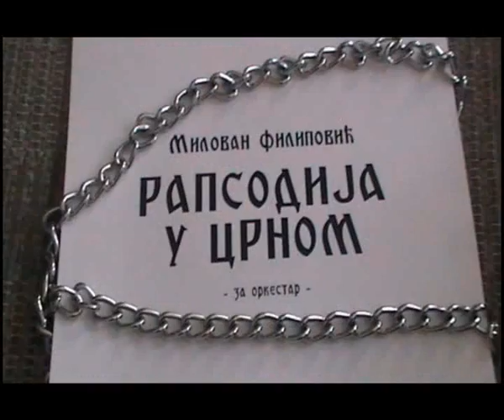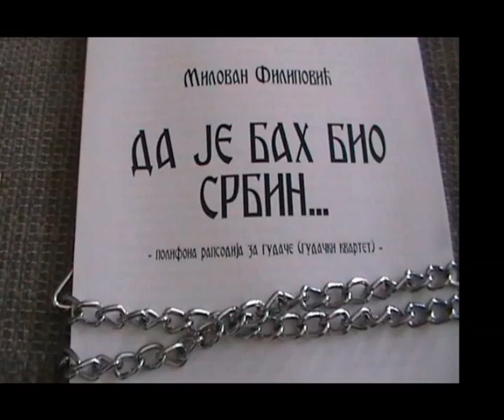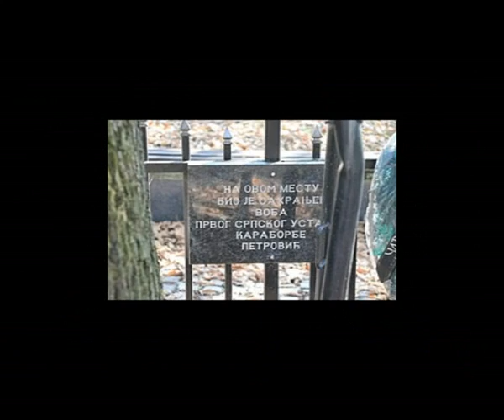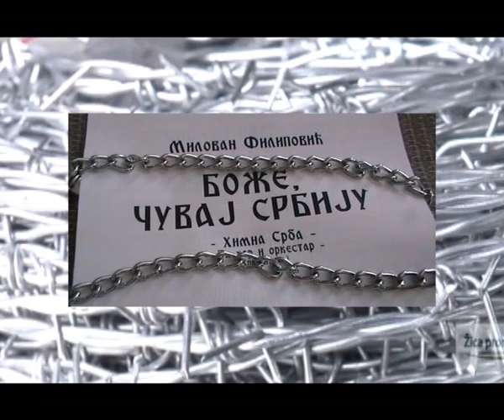mr Milovan Filipović - SRBIJA JE NA ROBIJI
СРБИЈА ЈЕ НА РОБИЈИ је соло песма из циклуса СРБИЈО, ПЕСМО НАША. У оригиналу компонована за клас и клавир.

    - одломак -
Ја сам био у Србији,
Србија је на робији.
Срби седе у кафани,
Што пијани, што заспали.
Срби леже покрај друма,
Из глава им ниче шума.
А из сваке Српске главе,
Теку мутне три Мораве.
Лети јато црних птица,
Изнад Српских ораница.
Све су Српске оранице,
Саме као удовице.
Нит' се оре, нит' се жање,
Србије је стално мање.
Српског вођу Карађорђа,
Убио је други вођа.
Место где је било клање,
Срби зову Радовање.
Убијеном и убици,
Дигнути су споменици.
Сад се сваки Србин бије,
Са две своје историје.
                                    Петар Пајић
КОМПОЗИТОРА ЈЕ БИЛО И БИЋЕ, АЛИ САМО ЈЕДАН ЈЕ СРБСКИ - МИЛОВАН ФИЛИПОВИЋ.